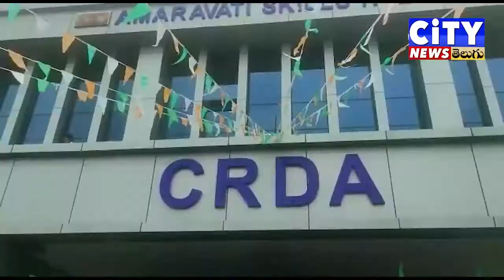తుళ్లూరు లోని సి ఆర్ డి ఏ కార్యాలయాన్ని ముట్టడించిన రాజధాని రైతులు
అమరావతి పెన్షన్, వార్షిక కవులు, అసైన్డ్ భూముల సమస్యలపై తుళ్లూరు లోని రైతు దీక్షా శిబిరం నుండి  ర్యాలీగా వెళ్లి సి ఆర్ డి ఎ కార్యాలయాన్ని రైతులు మహిళలు ముట్టడించారు.

అనంతరం సీఆర్డీఏ అధికారులకు వినతి పత్రం అందజేశారు.

ఈ సందర్భంగా మాజీ ఎమ్మెల్యే తెనాలి శ్రావణ్కుమార్ మాట్లాడుతూ 41 జీవో రద్దు చేయడం వల్ల అసైన్డ్ రైతులకు అన్యాయం జరిగిందని, 15 రోజుల్లో సమస్యలను పరిష్కరించి నట్లయితే విజయవాడలోని సి ఆర్ డి ఎ కేంద్ర కార్యాలయం ముట్టడిస్తామని హెచ్చరించారు.

రాజకీయ నాయకులు ప్రజాప్రతినిధులు అలసత్వం వహించిన అధికార యంత్రాంగం చిత్తశుద్ధితో పనిచేయాలని సూచించారు.

పదేపదే ఎంక్వయిరీలు చేస్తూ ఏం సాధించారని, ఇన్ సైడర్ ట్రేడింగ్ పేరుతో మీరు చేసిన ఆరోపణలను సుప్రీం కోర్టు కొట్టివేసిన కూడా రైతులకు న్యాయం చేయడం లేదని ఆరోపించారు.

రాజధాని కోసం స్వచ్ఛందంగా రైతు భూములు ఇచ్చిన రైతులు తమకు రావాల్సిన కవులు పెన్షన్ల కోసం కోర్టు మెట్లు ఎందుకు ఎక్కాల్సి వస్తోందని ప్రశ్నించారు.

అధికార యంత్రాంగం తక్షణమే ఈ సమస్యలపై దృష్టి సారించి రైతులకు మేలు చేకూర్చాలని డిమాండ్ చేశారు.

ఈ కార్యక్రమంలో దళిత జేఏసీ నాయకులు గడ్డం మార్టిన్, అంకం స్వర్ణ కమల, పువ్వాడ సుధాకర్ మాట్లాడారు.